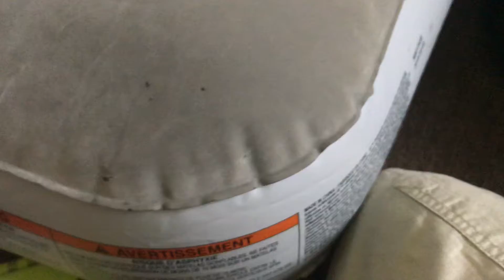The puppet show episode 4 sonic goes to jail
Green Bay